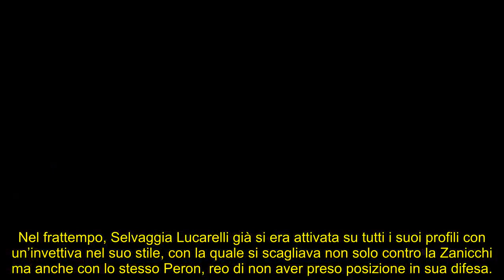Iva Zanicchi: “Umiliata in diretta da Francesca Fialdini”. Lo sfogo da Matano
Nel corso dello show pomeridiano di Rai Uno, la cantante ha voluto dire la sua sull’atteggiamento che ha avuto la conduttrice di Da noi….a ruota libera nella puntata dove è stata ospite